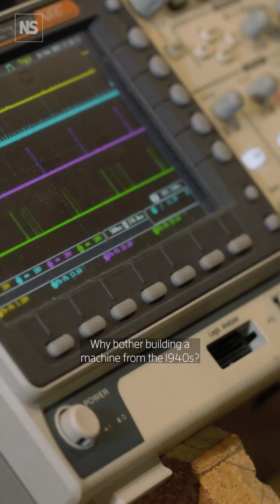Why the EDSAC computer was seen as a Nobel prize-winning collaborator 🖥️🔬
The Electronic Delay Storage Automatic Calculator (EDSAC), developed at the University of Cambridge is one of the world's earliest general-purpose computers. Volunteers at the National Museum of Computing in Bletchley Park, UK, have been constructing a working replica of an EDSAC machine. Once complete, it will be able to run EDSAC software that was published in scientific papers written in the 1940s and 50s, and was seen as a key collaborator in scientists' work.